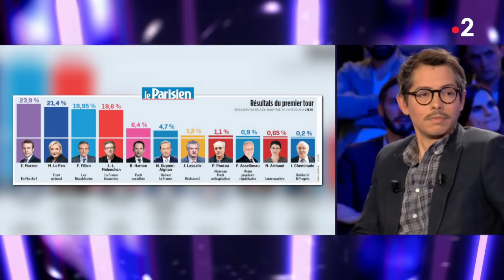Thomas Porcher - On n'est pas couché 29 février 2020